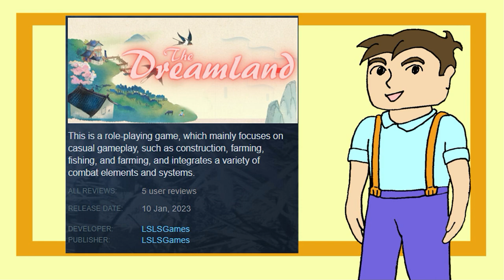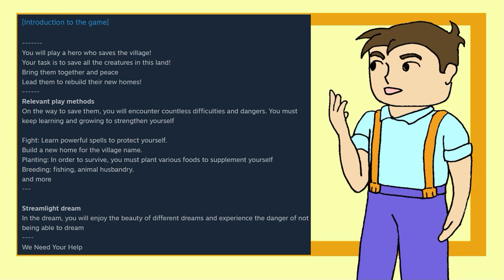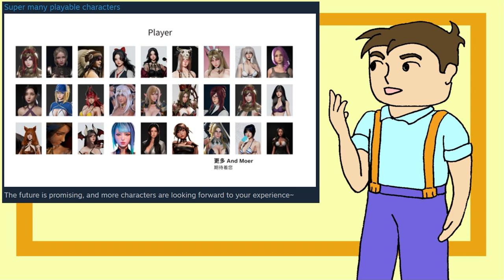The Dreamland: Asset flipper cash grab? Or genuine game?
The Dreamland is an early access that came to the Steam Store in January 2023. The developers put a big emphasis on the stock model assets that can be chosen to represent the player's character. Does this mean that the developers are trying to just grab some quick cash by making a game with minimal effort? Or is there an actual game here?